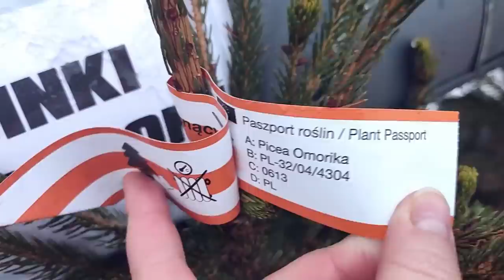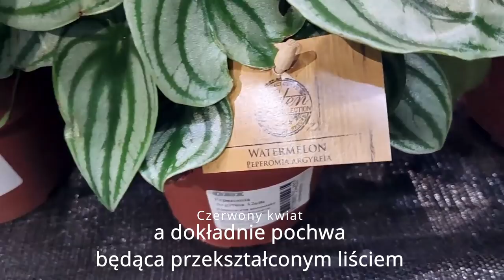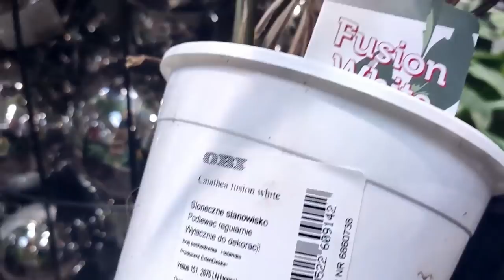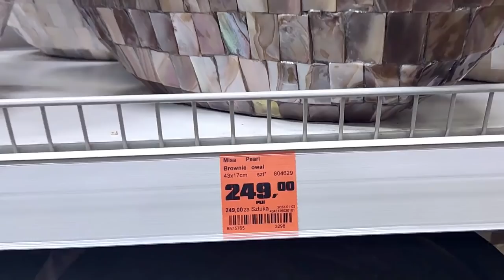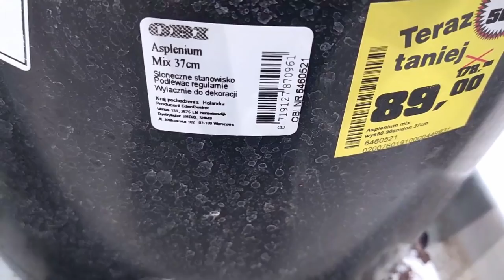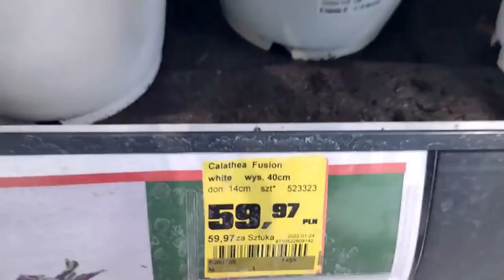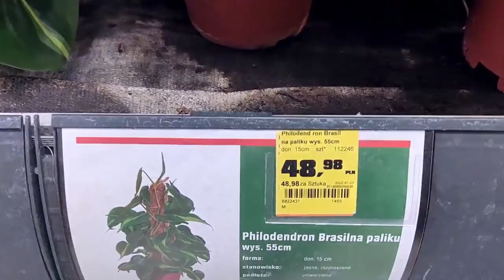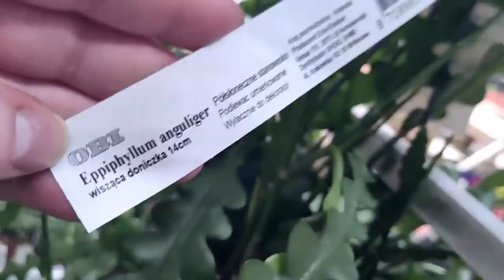Rośliny w OBI Rośliny kolekcjonerskie na wyciągnięcie ręki przegląd półek i nowości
Zapraszam Cię do naszego zielonego domku. Piątek, piąteczek, piątunio zaczynamy weekend od przeglądu półek i nowości, tym razem w OBI. Rośliny w marketach, to coś co lubimy wszyscy, a oferta jest coraz bardziej ciekawa. Kolekcjonerzy na wyciągnięcie ręki? Kiedyś tylko marzenie, a dziś nasza nowa, pozytywna codzienność.  Ostatnio było różowe szaleństwo i poszukiwanie różowych księżniczek. To wszytko za sprawą ostatniej dostawy filodendronów w Biedronce, a wśród nich jej królewska wysokość Philodendron Pink Princess za kilka złotych.

Dziś roślinne zakupy tym razem nie zakupy roślin online, a stacjonarnie. Zrobimy wspólny przegląd półek roślin w OBI. Znajdziemy tam masę zieleni, pełno nowych roślin i stacjonarnie dostępne rośliny kolekcjonerskie, w tym filodendrony czy będzie królewna? Do tego peperomie o ciekawych srebrnych liściach prawie jak soczysty arbuz 🍉 Monstery calathea white fusion, filodendrony, ctenate, pnącza, lasy w słoiku, oplątwy, czyli air plants, dużo różnych sukulentów do tego kwiaty w każdym kolorze do wyboru. Jednym słowem było wszystko, co jest potrzebne przy tworzeniu naszych miejskich dżungli 😊💚💚💚💚💚 Miłego relaksu ☕

Mam nadzieję, że część tych informacji okaże się dla Ciebie przydatna a oglądając ten film miło spędzisz chwilę. Napisz w komentarzu, jaka roślina spodobała się Tobie najbardziej i co wskoczyłoby do Twojego koszyka?

Wszystkiego zielonego 💚💚🌱